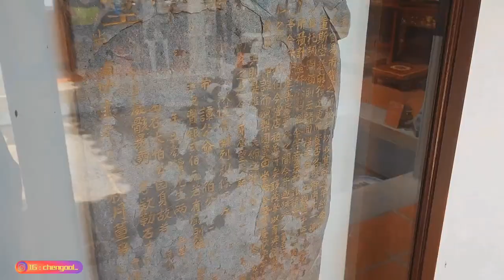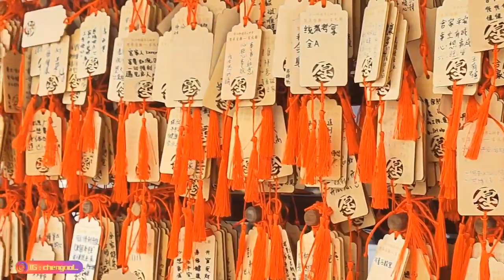怪谈 39 ： 寻找寺庙之旅 15 ~ 槟城大山脚 大伯公埕 （玄天上帝 百年老庙）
Jalan Pasar, 14000 Bukit Mertajam, Pulau Pinang